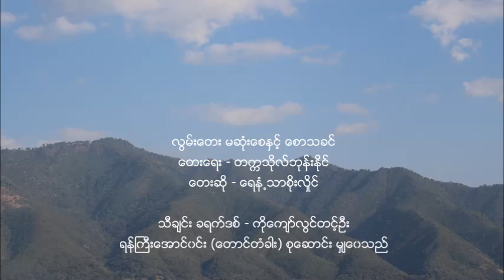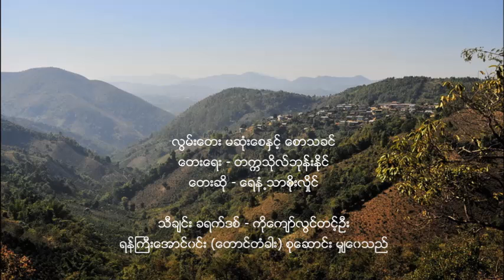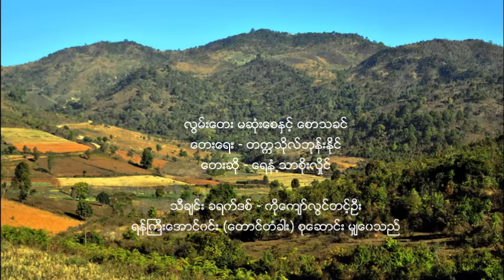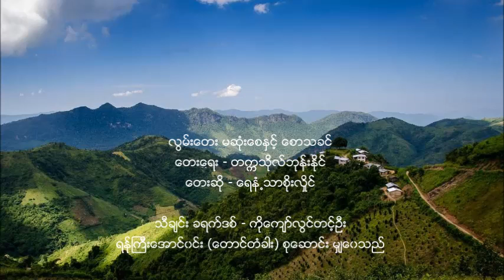လြမ္းေတး မဆံုးေစႏွင့္ ေစာသခင္ - ေရနံ႕သာစိုးလိႈင္